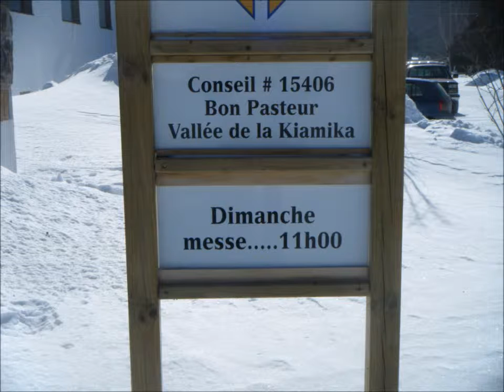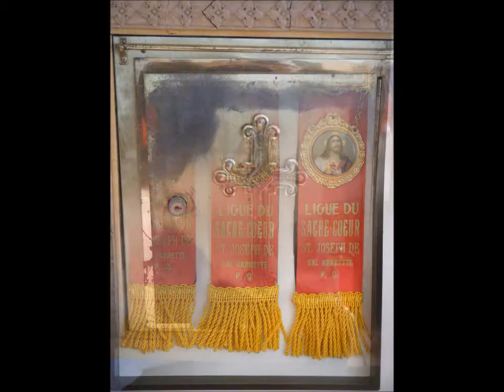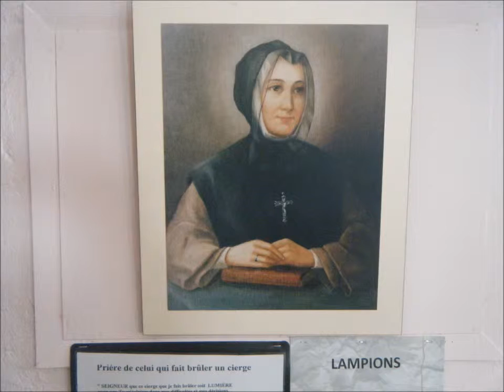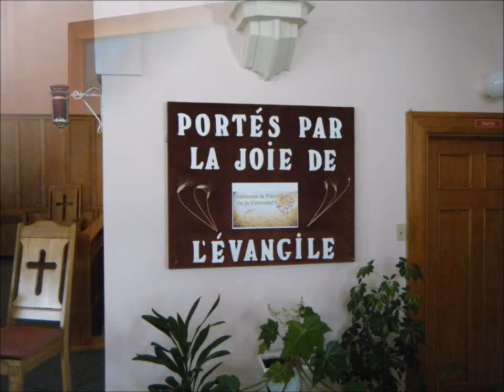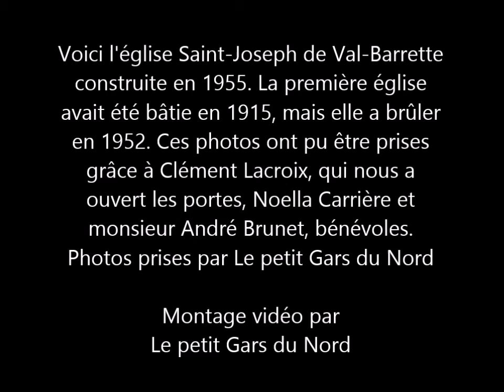Église de Val Barette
Voici l'église Saint-Joseph de Val-Barrette
construite en 1955. La première église
avait été bâtie en 1915, mais elle a brûler
en 1952. Ces photos ont pu être prises
grâce à Clément Lacroix, qui nous a
ouvert les portes, Noella Carrière et
monsieur André Brunet, bénévoles.
Photos prises par Le petit Gars du Nord

Montage vidéo par
Le petit Gars du Nord